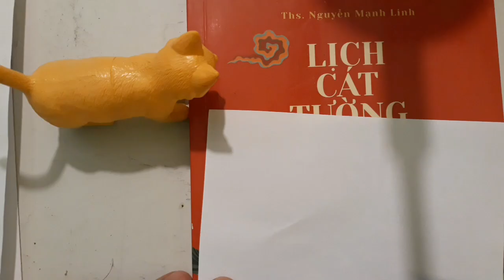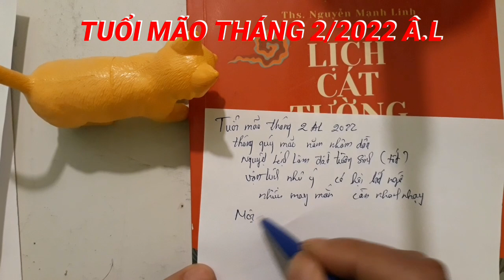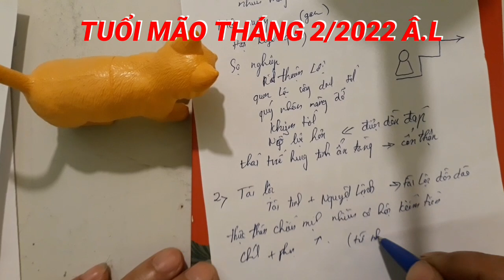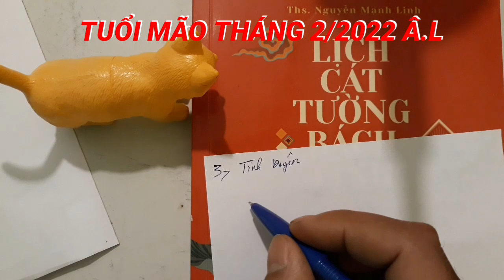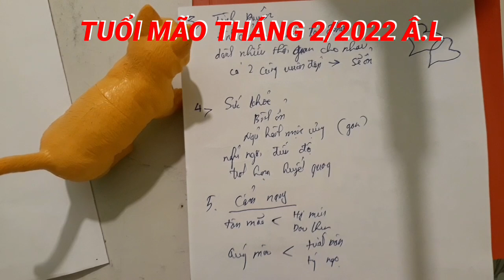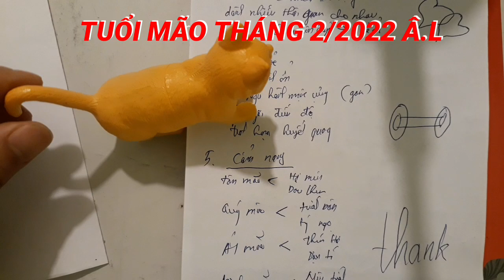☯ Tử Vi TUỔI MÃO- Tháng 2/2022 Âm Lịch: TÀI LỘC, TÌNH DUYÊN, MAY MẮN, Vận Hạn Thế Nào?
Không chỉ công việc, đây được dự báo cũng là một tháng có nhiều niềm vui tài chính sẽ đến với người tuổi Mão. Vận khí được cả Nguyệt Lệnh Trường Sinh và tài tinh chiếu mệnh thúc cho tài lộc dồi dào.

Không sớm thì muộn, công việc, kế hoạch mà bạn đang theo đuổi cũng sẽ gặt hái trái thơm quả ngọt. Vậy nên nếu hiện tại đang gặp khó khăn cũng đừng vội nản chí, mọi thứ trước mắt chỉ là tạm thời, người kiên trì theo đuổi tới cùng sẽ là người nhận được điều xứng đáng.

Theo đó, nhờ có Thực Thần đứng bóng nên bản mệnh có nhiều cơ hội kiếm tiền, hãy nhanh chóng nắm bắt để sau này không phải hối tiếc về bất cứ điều gì.

Cả thu nhập chính và thu nhập phụ của con giáp này đều có dấu hiệu tăng tiến rõ rệt vào thời điểm này. Bản mệnh kiếm được tiền từ nhiều nguồn khác nhau, phát huy được những năng lực tiềm ẩn từ trước tới giờ chưa hề biết tới của mình.

☯TU VI Ngày 28/2/2022, BÁO TIN QUÁ VUI, Con Giáp THẦN TÀI ĐỘ MỆNH, CÓ LỘC VỀ
☯Tử Vi Tuổi DẦN - Tháng 2/2022 Âm Lịch - TÀI LỘC, TÌNH DUYÊN, MAY MẮN, Vận Hạn Thế Nào?